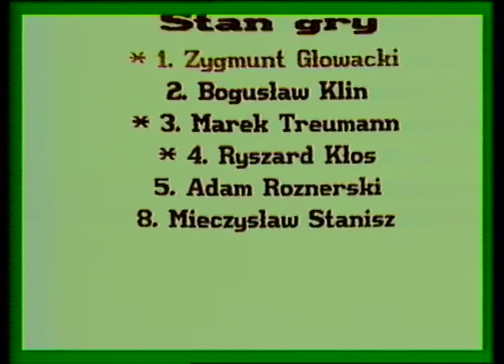MAANAM gościnnie w teleturnieju 1000 pytań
Prowadzący program: Wojciech Pijanowski, Grażyna Torbicka. Rok 1991.